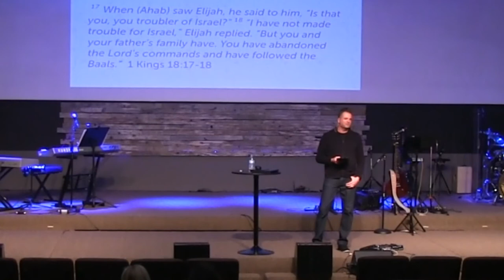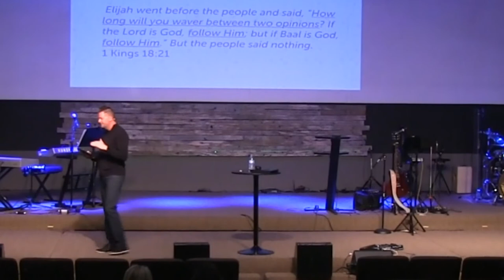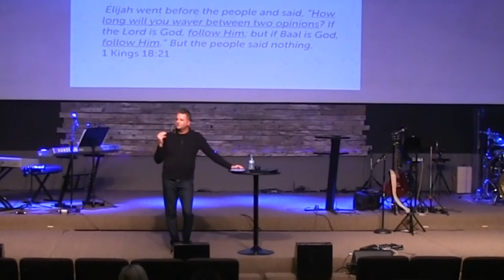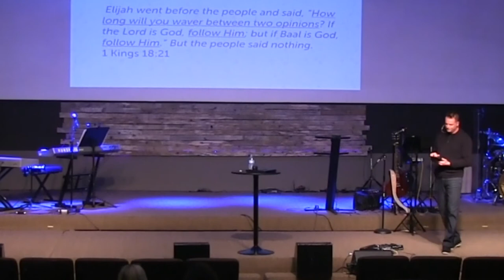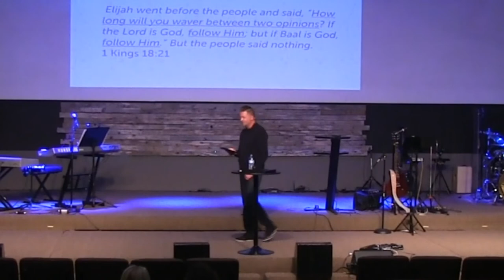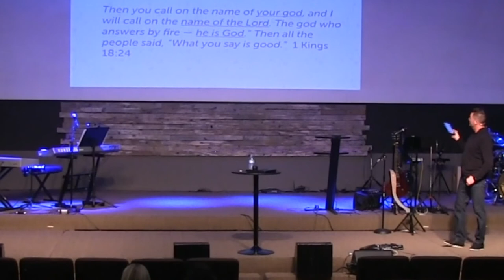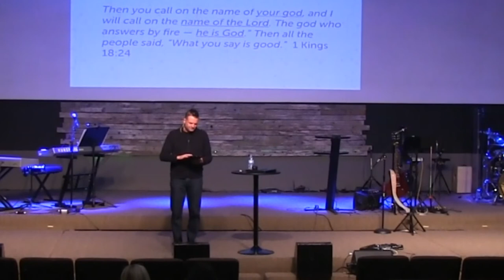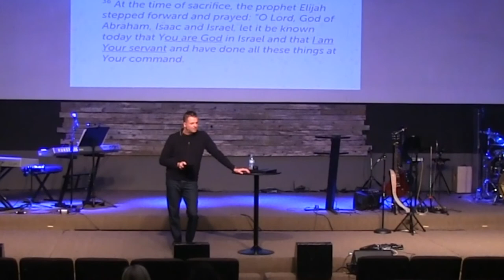How To Win The Worship War / Branon Dempsey (Sermon)